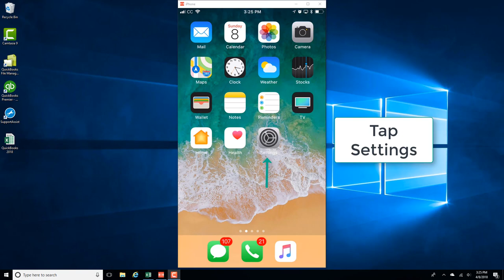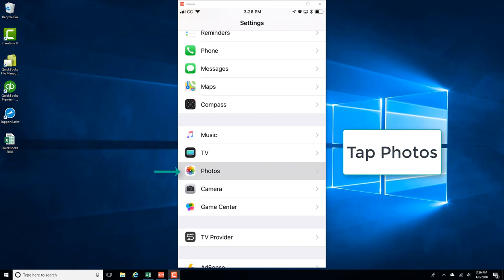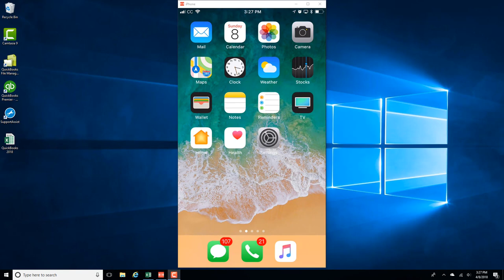Turn OFF Cellular Data for updating iCloud Photo Library on iPhone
This video shows how to stop iCloud Photo Library from using your Cellular data on your iPhone.

Northvile Tech LLC is a participant in the Amazon Services LLC Associates Program.